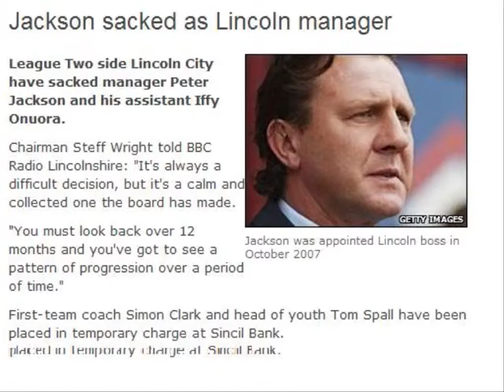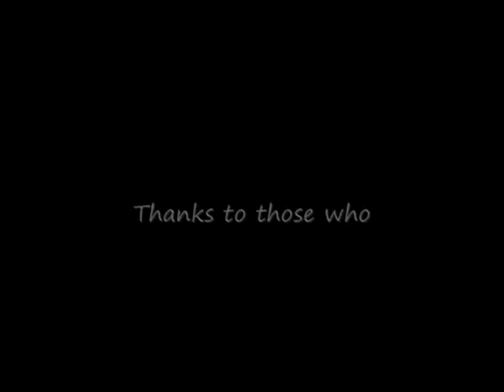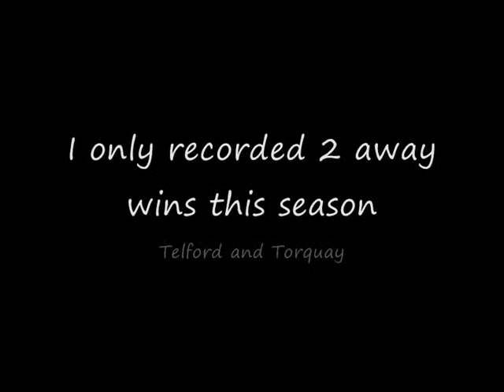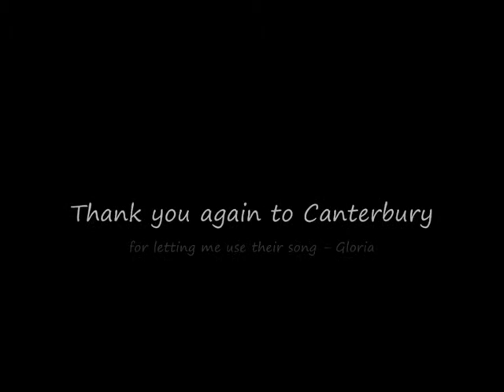Classic : The Best of 2009/10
2009/10 saw the Imps threatened with relegation all season long. It was a very nervous season for a long time and even saw arguably one of the worst managerial appointments in the club's history. Thank god for Davide Somma.